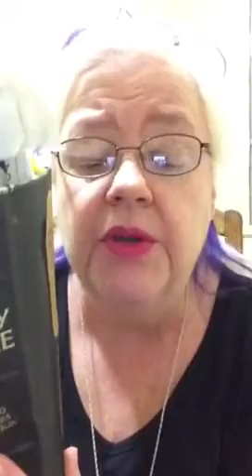10-3-15. WORLD VISION DAY!! MUST SEE!!!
THIS IS MY FIRST ONE FOLKS!! I HAD THE HOLY SPIRIT ALL OVER ME!! PRAISE GOD!!! ON TO THIS VIDEO. SEE WHAT YOU ALL THINK!!! GOD BLESS YOU!